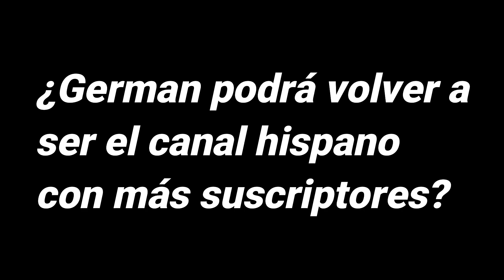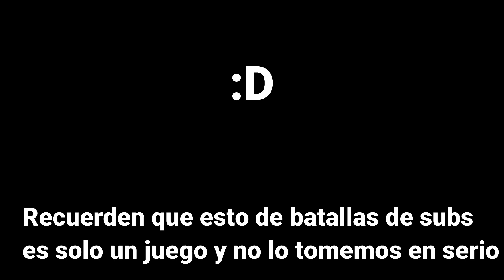¿German podrá volver a ser el canal hispano con más suscriptores?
Información interesante que debes saber si eres fan de German y las leyendas de youtube!!